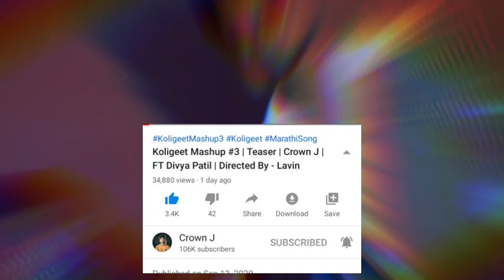Koligeet Mashup 3 | Kolyancha Navara | Koligeet Mashup Song | Crown J | Song Review in Marathi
Koligeet Mashup 3 | Koligeet Mashup 2020 | Koligeet Mashup Song | Crown J | Song Review in Marathi

It may seem like a small thing to you but I appreciate each and everyone of you.

All of the feedback and comments will help to grow my YT channel

कारण तुम्हाला अशा झनझनित video या channel वर मिळतील.

Your inquiry

🎶Backgroung Music Credits🎶

Youtube Music And_

Track: Whales & ggnoaa - Paranoia (NCS)

धनयवाद.